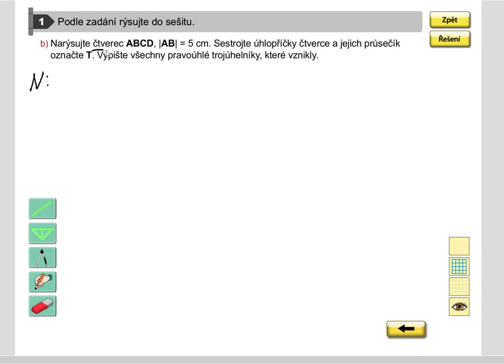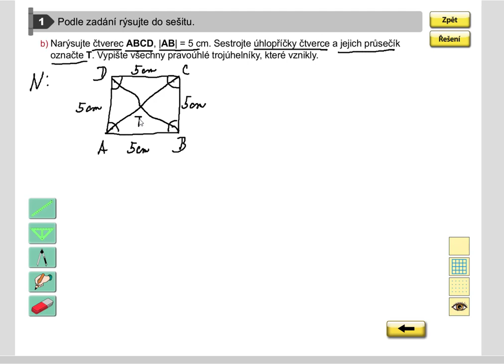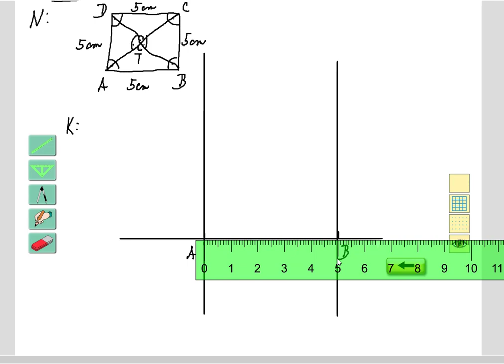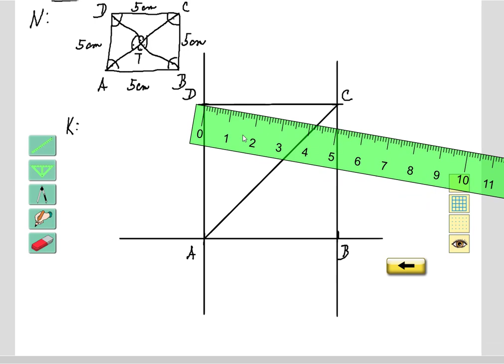Rýsování (pravoúhlé trojúhelníky ve čtverci), Geometrie pro 5.roč., str. 33, cv. 1b